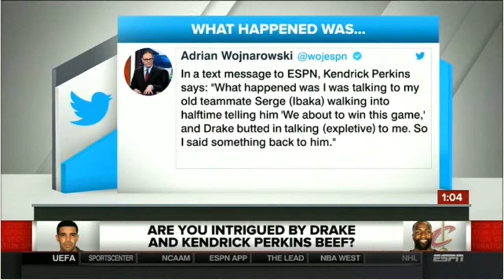Clayton Kershaw with a Terruble throw to first